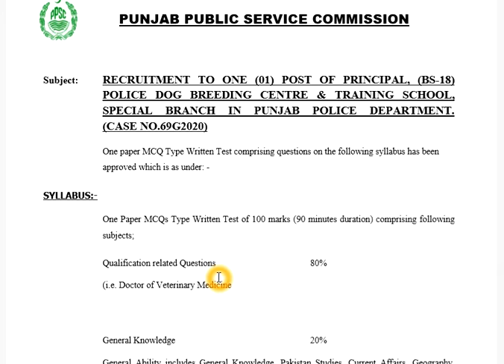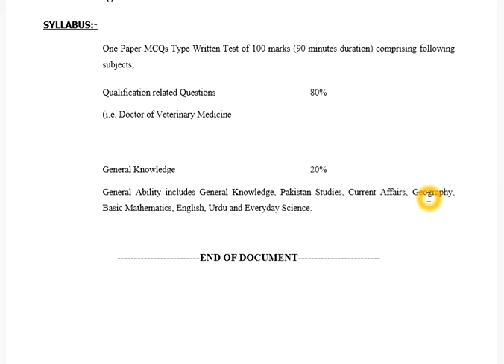PPSC Job Syllabus For Post Of Principal Police Dog Breeding Centre And Training School In Police